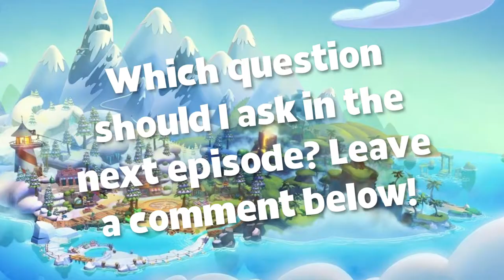Club Penguin Island TV: Episode 5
Hey penguins! In this episode, we’ll be going over the BRAND NEW 1.4 updates such as the new Marble Hunt game, Cars 3 content and Rookie Adventures!! After that, it's time for ROUND 2 of Trivia with Mystical Pie/Clown... And as always, we’ll be finishing off this episode with even more community shoutouts!!